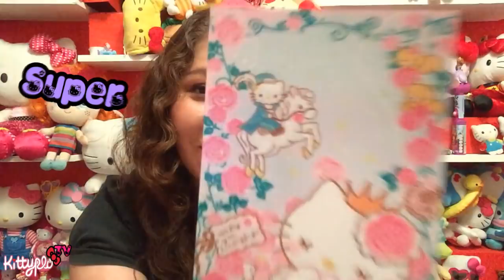Llego pedido de Boutique Mossy (2) Hello Kitty, Sanrio, Postits